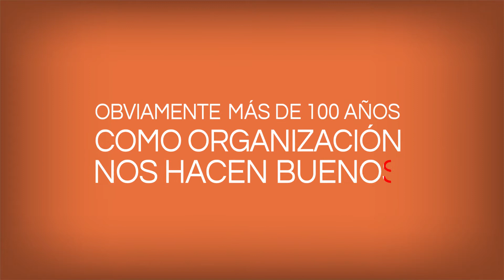Administración de Negocios Internacionales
Actitud crítica, investigativa e innovadora, así son nuestros profesionales en Negocios Internacionales. ¿Y tú que estás esperando para ser parte de ellos?